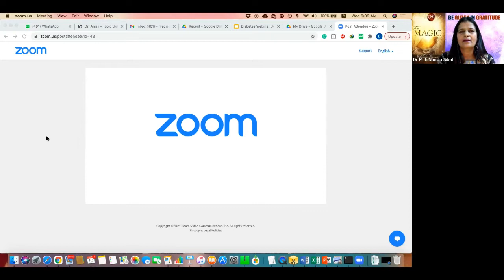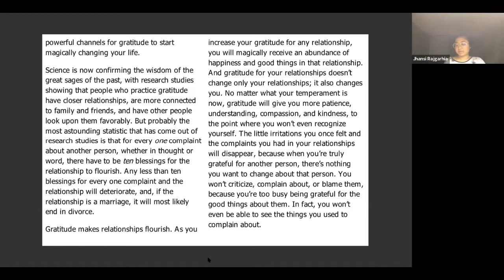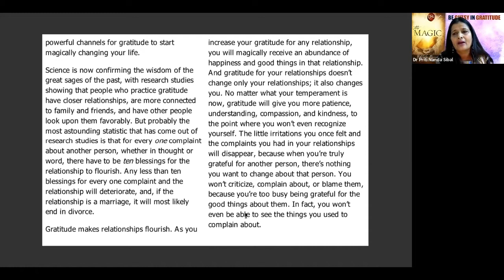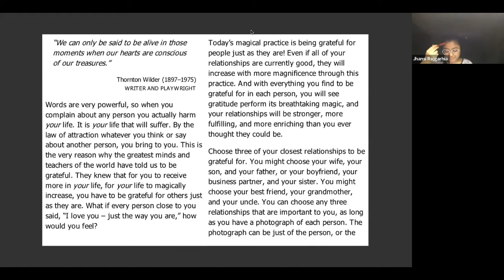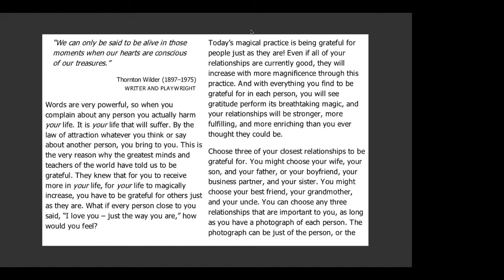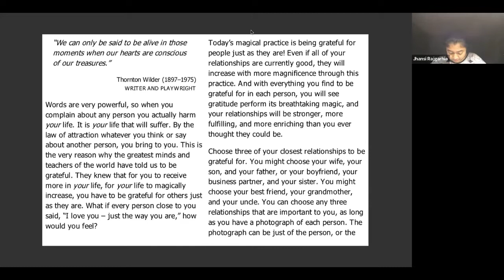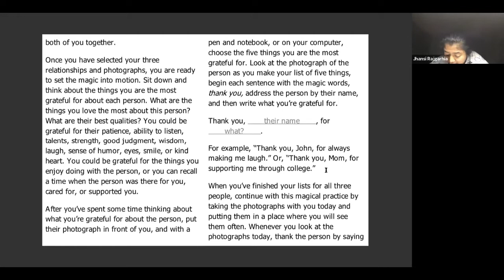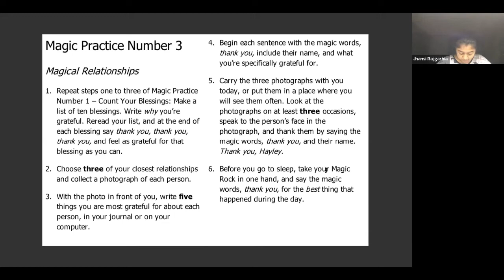Be GUTSY in GRATITUDE - Day 4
Health is true wealth